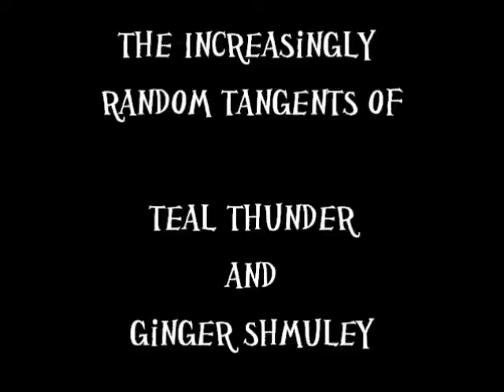Wednesday, February 16: Unedited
In which Kristine is VERY pressed for time.